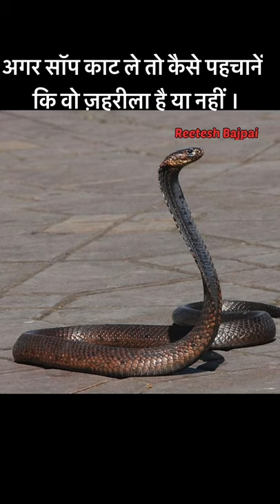bite difference between venomous and non venomous